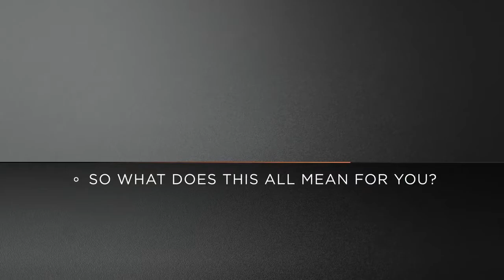Think Innovation Minute: ThinkPad Yoga Intelligent Sensing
Intelligent sensing technology is unique to the ThinkPad Yoga family, including the new X1 Yoga. It can help to extend battery life up to 70 percent. By engineering the system and thermals to recognize the way you are using your computer, power management can adjust itself automatically to guarantee you get the best out of it.

Lenovo is the #1 PC manufacturer in the world.

With 50,000+ employees and $46B+ in global sales in 160 countries, Lenovo is a global leader in innovative consumer, commercial and enterprise technologies.

As a member of the Fortune Global 500, and recently identified in Interbrand’s 100 most valuable global brands report, Lenovo is bigger and stronger than ever thanks to not only organic growth, but also due to the recent acquisitions of Motorola Mobility and IBM’s x86 Server business.

Our portfolio of high-quality, secure products and services covers PCs (including the legendary Think and multimode YOGA brands), workstations, servers, storage, smart TVs and a family of mobile products like smartphones (including the Motorola brand), tablets and apps.

Our product line includes: YOGA, Thinkpad, Y Series gaming, Ideacentre, Thinkcentre, Erazer, Moto 360 and Moto X

Lenovo also has a diverse employee culture. As a true global company, our leaders and employees come from various cultures across the globe. Everyone at Lenovo takes great pride in our ability to attract top talent from diverse backgrounds. We view our differences as a source of strength in building a culture that helps us achieve our goals.